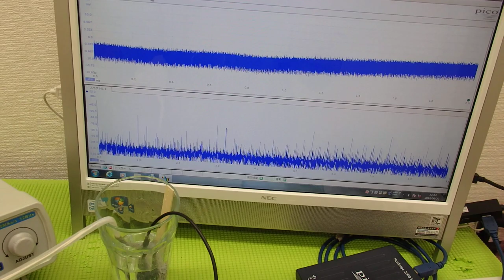メガヘルツの超音波を利用する超音波システム技術 ultrasonic-labo